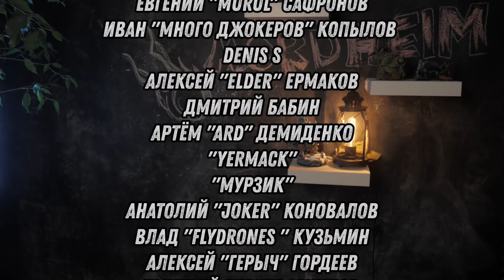Warhammer FB: Мордхейм (Mordheim) - Хроники кампейна #6 - В книгу обид!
11-ая и 12-ая партии, где нурглецы столкнулись с ограми, побились с ними, побратались и пошли войной на дворфов!